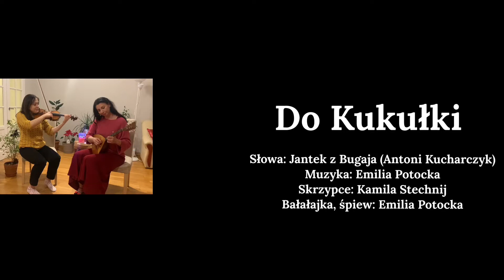Tabor Absurdum - Do Kukułki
sł. Jantek z Bugaja (Antoni Kucharczyk)
muz. Emilia Potocka
wyk. skrzypce - Kamila Stechnij, bałałajka, śpiew - Emilia Potocka

Do Kukułki
Kukułeczko, zazuleczko,
Witaj luba kochaneczko,
Zatęskniłaś, powróciłaś
I znów u nas rozgościłaś!

Na zagrodzie w naszym sadzie
Spocznij na kwietnej estradzie,
Na jabłoni, co się płoni
Różowemi płatki runi.

I rozgłośnie, i radośnie
Kukaj, wieszczko, w lubej wiośnie,
Kuku! Kuku!
Lepszą dolę tego roku.

Dla kochanków, dla kochanek,
Wykukajże ślubny wianek,
Dla sieroty, wśród tęsknoty,
Wykukajże dzionek złoty.

Kuku! Kuku! Jeszcze, jeszcze,
Kopę latek, ptaszę wieszcze,
Zazuleczko, kochaneczko,
Dziękuję ci kukułeczko.

Kuku! Kuku!